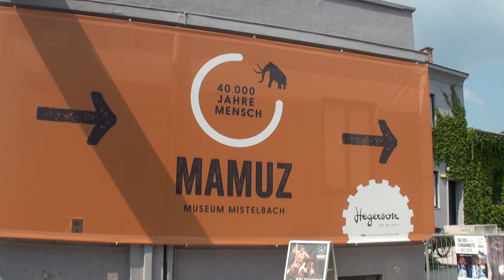MAMUZ GIGANTEN DER EISZEIT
"MAMUZ" (Mistelbach)
Spektakulär war das diesjährige Museumsfest am 1. Mai, wo die „Eismänner", die aus der Show „Die große Chance" bekannt sind, aus einem gigantischen Eisblock ein Mammut schnitzen. Man stelle sich vor: 33 Eisblöcke á 140 Kilogramm -- das sind 4,6 Tonnen Eis. Das Mammut wird lebensgroß: 3 Meter hoch und 4 Meter lang.